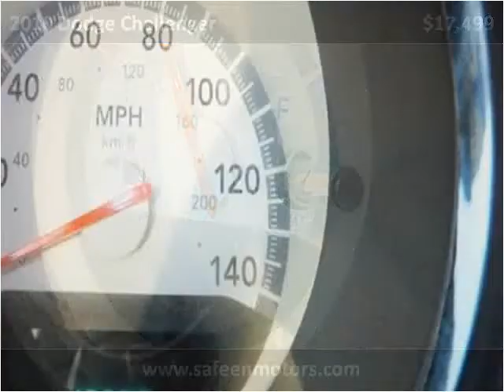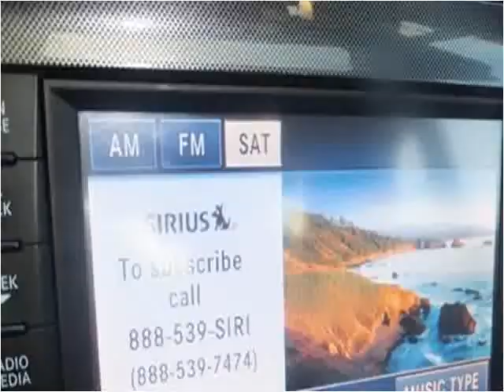2010 Dodge Challenger Used Cars Garland TX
This 2010 Dodge Challenger is available from Safeen Motors.